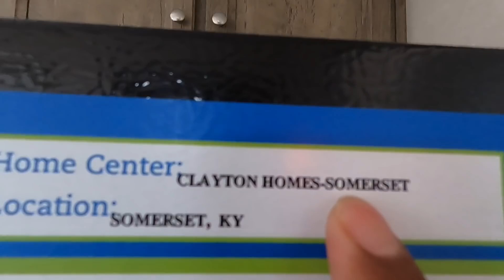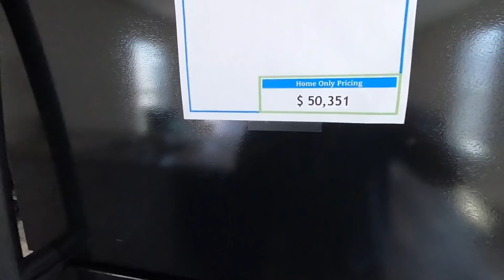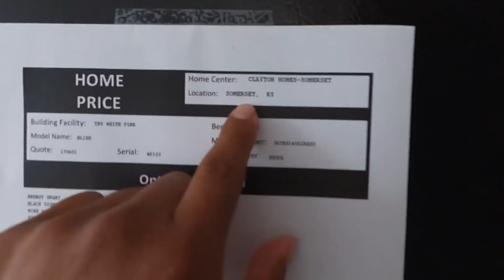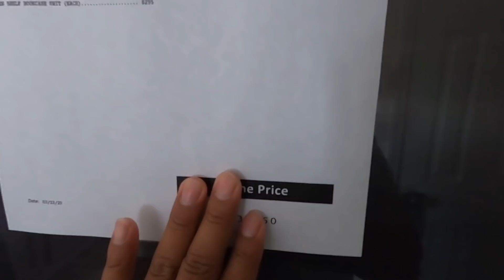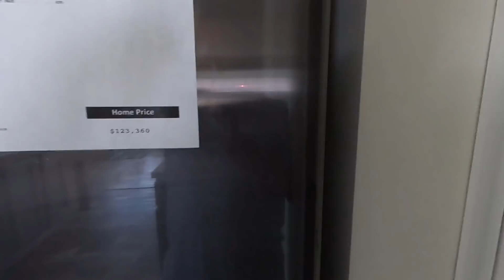‼️VENTA DE CASAS MÓVILES SENCILLAS en EEUU 2020‼️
Qué tal amigos, En este video vamos a descubrir el precio de una casa móvil nueva en Estados Unidos.

Comprar una casa móvil nueva o seminueva es muy mala idea. Como es una casa que tiene llantas, se devalúa de la misma manera que un automóvil. Uno de los principios más importantes para ganar con el dinero, que es bien sencillo, pero necesitamos escucharlo para decir “por supuesto”, es que para ganar con el dinero es necesario comenzar a ponerlo en cosas que suben de valor y dejar de poner dinero en cosas que pierden de valor. Es más, este principio es tan poderoso que te puede llevar a la riqueza.
Hoy en día hay casas móviles nuevas, también llamadas “trailas”, que cuestan lo mismo que una casa tradicional. La única diferencia entre una casa tradicional y una traila es lo que conocemos como plusvalía. Por ejemplo: una casa tradicional puede costarte  100.000 dólares  y una traila nueva, también.  Pero en 20 años, la casa tradicional tendrá un valor de 200.000 dólares o mucho más; mientras que la traila tendrá un valor de 10.000 dólares. Con frecuencia escucho de personas que pagaron menos de 10.000 dólares por una traila que posiblemente costó 50.000 dólares cuando era nueva.
La única situación donde he visto que podría tener sentido comprar una traila es si la compraras muy, pero muy barata; lo que significa: fea y vieja. La idea, entonces, sería vivir muy barato para poder ahorrar y después, comprar una casa tradicional que sería una compra que sube de valor a largo plazo. Obvio que esto depende de pagar una renta baja por el terreno donde la pongas. He visto cómo la renta de los terrenos puede ser tan alta como si estuvieras pagando por un apartamento, pero con los riesgos de un propietario, porque si algo se descompone, esos costos corren por tu cuenta. Cuando uno renta un apartamento, no le corresponde pagar los costos de las reparaciones.
Te recomiendo que apuntes a comprar una casa tradicional. En la mayoría del país, excepto en las ciudades más grandes, uno puede comprar una casa tradicional por el mismo precio de una traila nueva. Antes de comprar, te recomiendo estar libre de deudas y tener un fondo para las emergencias.
Ahora ya conoces uno de los principios más poderosos para acumular riqueza. Es hora de tomar decisiones más sabias. Esta información puede representar la chispa del cambio hacia una vida próspera en lo económico y también llena de paz financiera.